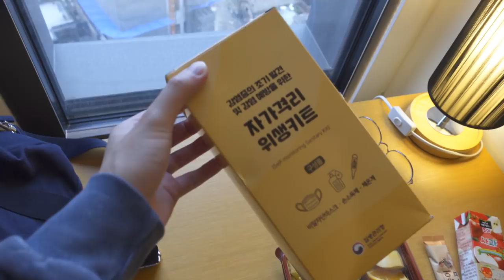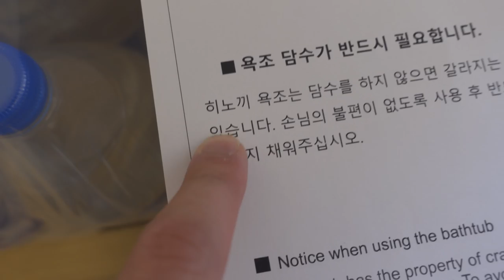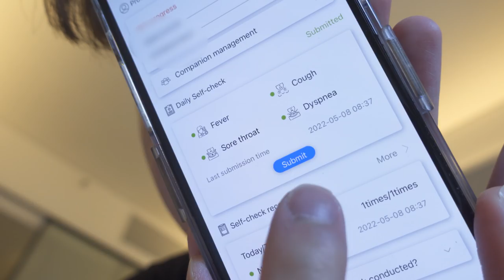Quarantine back in Seoul...🤡 - Edward Avila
SNS